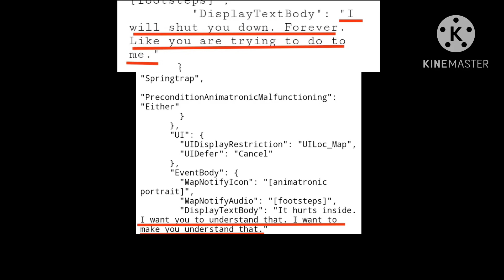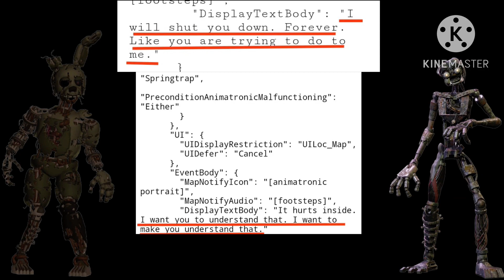Springtrap’s Unused Lines In FNAF AR & How It Could Relate to the Mimic & Why It Kills(Theory)